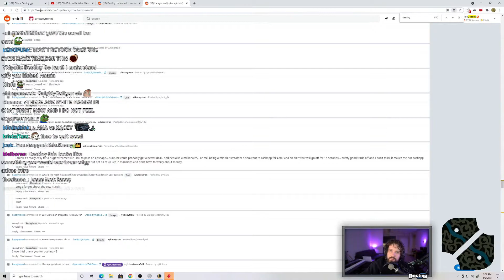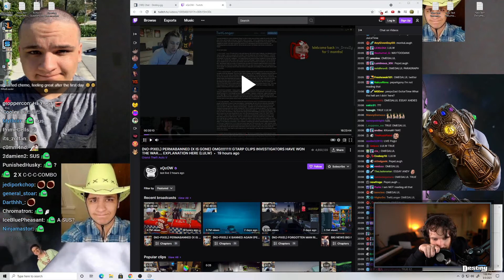Destiny, MattRP, Dorken, and More! Top Twitch Clips 05/04/2021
This is your go to source of the top twitch clips refreshed and curated daily by advanced algorithims!
0:00:00 Destiny shows Kaceytron's insane reddit logs
0:00:43 GG Air 1 POV
0:01:11 Lily's having a rough day in GTA
0:01:30 McCool and Deer Girl found a weird shadow at Burger Shot
0:02:24 true